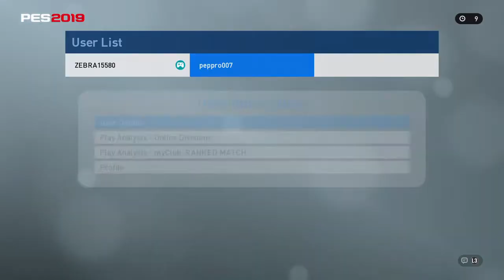Zebra VS Alchemy /full match + highlights